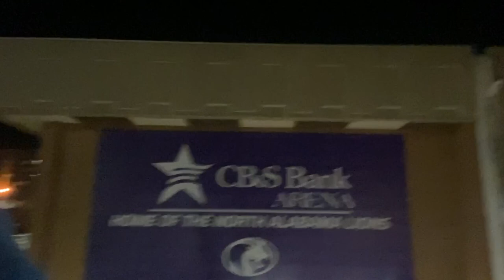Lance Does: North Alabama Lions Basketball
I attended a basketball game between the Jacksonville State Gamecocks and the North Alabama Lions on November 18, 2023 at Flowers Hall.